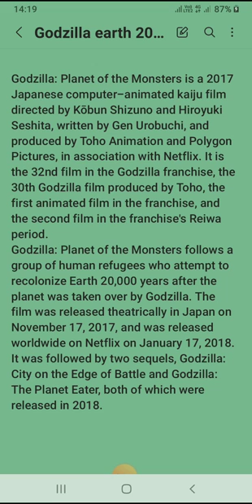Godzilla earth 2017 (Godzilla: planet of the monsters) [ANM.]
Godzilla: Planet of the Monsters is a 2017 Japanese computer-animated kaiju film directed by Kōbun Shizuno and Hiroyuki Seshita, written by Gen Urobuchi, and produced by Toho Animation and Polygon Pictures, in association with Netflix. It is the 32nd film in the Godzilla franchise, the 30th Godzilla film produced by Toho, the first animated film in the franchise, and the second film in the franchise's Reiwa period.
Godzilla: Planet of the Monsters follows a group of human refugees who attempt to recolonize Earth 20,000 years after the planet was taken over by Godzilla. The film was released theatrically in Japan on November 17, 2017, and was released worldwide on Netflix on January 17, 2018. It was followed by two sequels, Godzilla: City on the Edge of Battle and Godzilla: The Planet Eater, both of which were released in 2018.

by Player name tmk